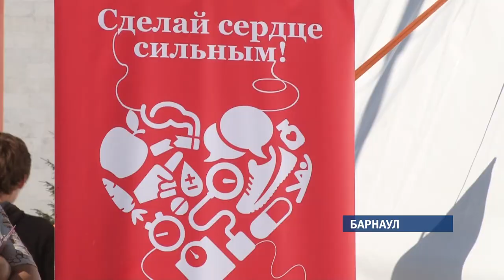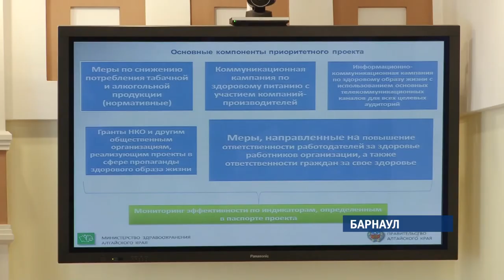Как дожить до восьмидесяти?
К 2024-му году средняя продолжительность жизни в России должна увеличиться до 78 лет, к 30-му до восьмидесяти. Такую задачу перед российскими регионами поставил президент.  Как ее исполнять, какие профилактические меры должны быть в приоритете обсуждали сегодня на заседании  правительства края.